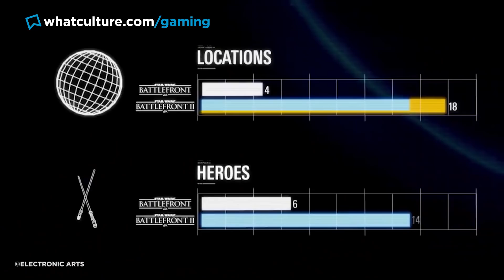7 More Hated Video Games That Are AWESOME Now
You are missing out on Battlefront 2.